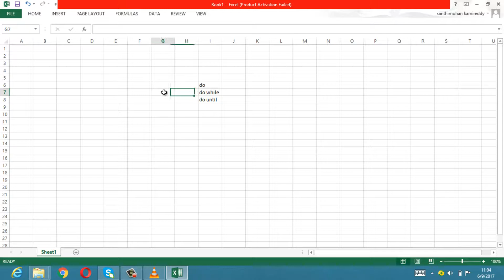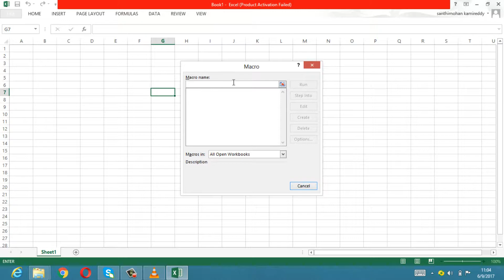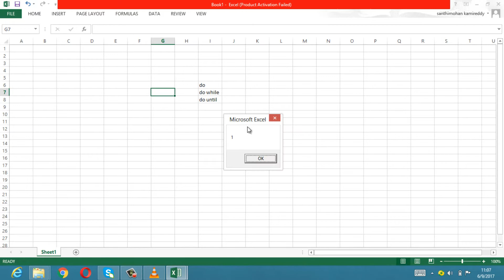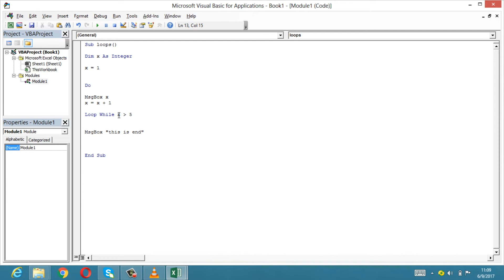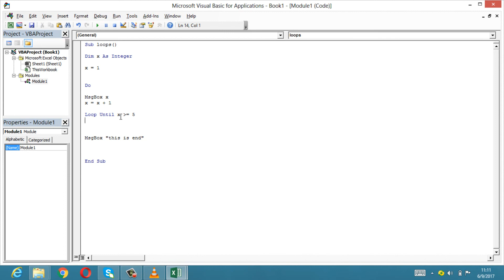ms-office-excel in Telugu-How to apply do while until loops-Lesson-80